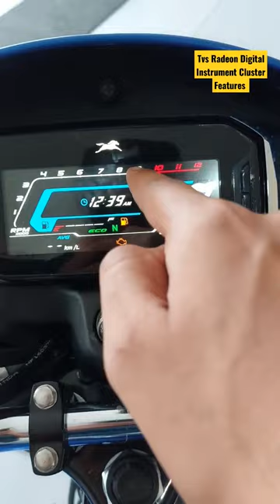Tvs Radeon Digital Instrument Cluster Features